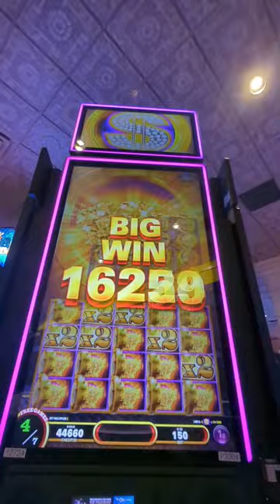Insane Ruby hit! full Wilds!